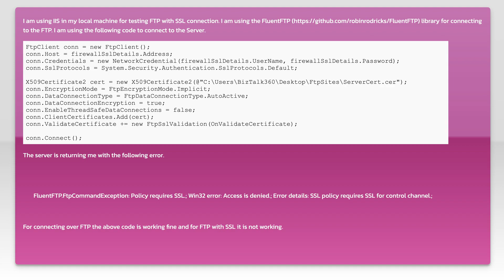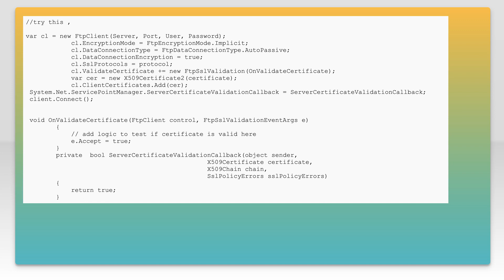Connecting to FTPS (FTP over SSL) with FluentFTP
c#: Connecting to FTPS (FTP over SSL) with FluentFTP

Related to: c#, .net, ssl, ftp